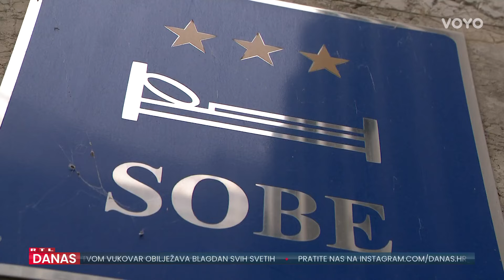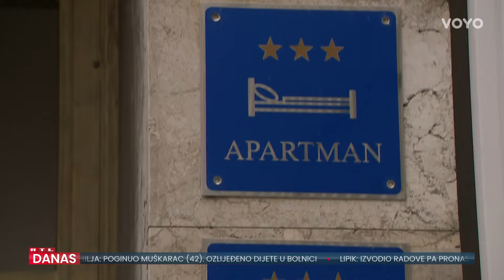Iznajmljivače naljutile zakonske izmjene Vlade. Prijete ustavnom tužbom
Iznajmljivači su na nogama jer država traži da svi koji imaju apartmane u stambenim zgradama moraju prikupiti 80 posto potpisa stanara. I najavljuju ustavne tužbe. Više u prilogu naše reporterke Katarine Brečić